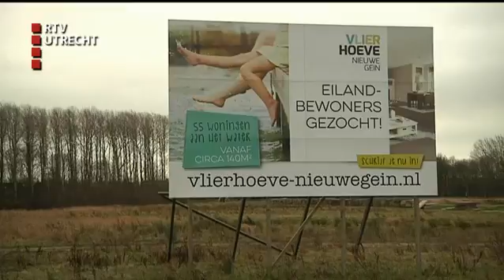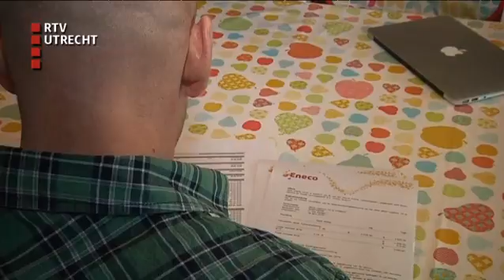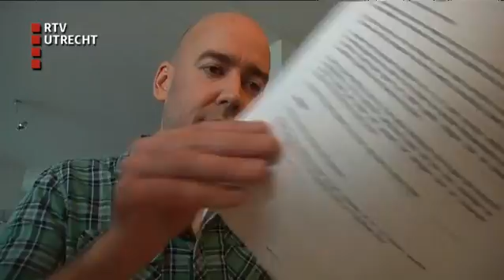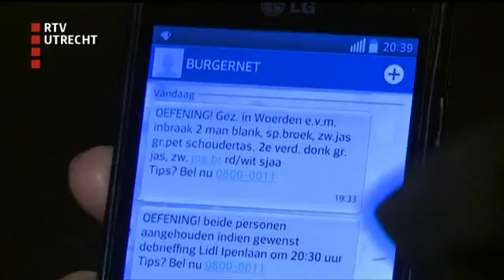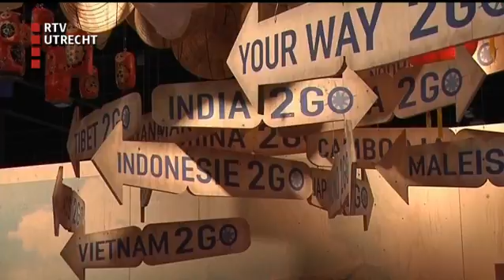U Vandaag - vr 29 jan 2016, 17:00 uur [RTV Utrecht]